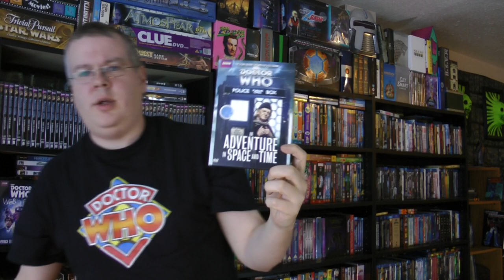DVD/Blu ray Update - Super Sci-Fi Smackdown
Picked up a bunch of new Sci-Fi DVDs (and a couple of Blu-rays) for the collection recently, let's check 'em out!

And here's some handy amazon links if you'd like to pick any of these up for yourself:

Doctor Who Story 41: The Web of Fear

An Adventure in Space and Time Blu-ray

Godzilla vs. Megalon

The Ray Bradbury Theater Complete Series

Swamp Thing: The Series Volume 1

Swamp Thing: The Series Volume 2

Red Dawn Blu-ray
,physical media

physical media